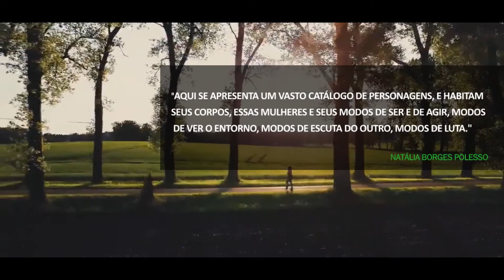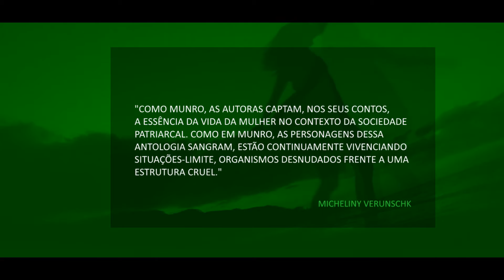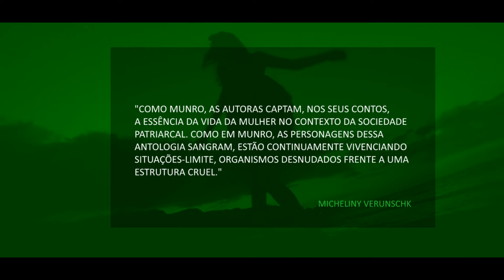BOOK TRAILER | contos "Novena para Pecar em Paz"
"Novena para pecar em paz" ::: antologia de contos

Reúne nove prosadoras de Brasília que falam sobre a diversidade de violência que ronda o universo feminino.

Autoras |  Beatriz Leal Craveiro, Cinthia Kriemler (org), Lisa Alves, Lívia Milanez, Maria Amélia Elói, Mari Carpanezzi, Patricia Colmenero, Paulliny Gualberto Tort e Rosângela Vieira Rocha.

Apresentação:  Natalia Borges Polesso.
Texto da orelha: Micheliny Verunschk